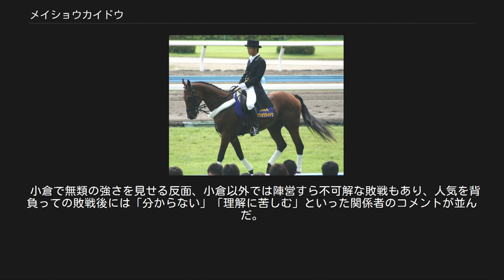メイショウカイドウ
メイショウカイドウは日本中央競馬会 (JRA) に登録されていた元競走馬で、小倉競馬場に所属していた乗馬訓練用馬。
史上4頭目の小倉三冠馬、史上初の同一年小倉三冠馬であり、小倉競馬場でのレースを得意としていた。
 新冠町・森永正志牧場の生産馬。
森永牧場は一家3人で経営する小さな牧場だが、過去にリードエーティ（1981年阪神3歳ステークス）等の重賞勝ち馬を生産している。
母キンセングローリーは門別の大塚牧場生産馬で、中央33戦4勝後に繁殖入りした。
メイショウカイドウは第6仔になる。
本馬はマヤノトップガン等で知られる田所祐に見初められ、のちに松本好雄との共同保有馬となった 2002年にデビュー。
4歳夏までは小倉の未勝利戦と笠松の交流競走を2勝しただけのごく地味な馬だったが、2003年夏の小倉で3連勝して本格化の兆しを見せる。
2004年春にオープン馬となり、同年8月の小倉記念で重賞初勝利。
2005年には小倉大賞典、北九州記念を勝利して27年ぶり史上4頭目の小倉三冠を達成。
同年の小倉記念も1番人気で連覇して史上初の同一年小倉三冠を達成した。
この3戦はいずれもトップハンデの1番人気で、小倉大賞典は57.5㎏を、小倉記念は58.5㎏を背負ってのレコード勝ちだった。
 7歳となり、59㎏のハンデを背負った2006年七夕賞を勝利するが、3連覇を目指した同年小倉記念は59.5㎏のハンデで6着に、8歳で出走した翌年も11着に敗れた。
2007年10月3日、のどの疾患もあり登録抹消。
同年9月8日の朝日チャレンジカップ（10着）が最後のレースとなった。
 競走馬引退後は小倉競馬場の誘導馬に転向。
2008年1月19日にデビューを迎えた。
当日はパドックでお披露目式が行われ、競走馬時代の管理調教師坂口正大やオーナー松本好雄、騎手の武豊らも参加した。
 その後は通常の誘導馬としての業務のほか、場内外で行われるJRAのPRイベントにも度々登場している。
 2017年夏開催をもって誘導馬の任務を引退し、デビュー時と同じように坂口、松本、武を招いての引退式を執り行った。
その後は引き続き小倉競馬場において乗馬訓練用馬となった。
2018年夏開催をもって小倉競馬場から離れ、いわき市の競走馬リハビリテーションセンターで繋養されている。
 小倉競馬場でのレースを得意とし、全11勝のうち8勝を、小倉三冠をはじめとする重賞5勝のうち4勝を小倉で挙げた。
小倉8勝はアトラスらと並ぶ最多タイ記録、小倉重賞4勝は歴代最多記録である。
4歳以降の小倉での敗戦は、ダイタクバートラムが1800mの日本レコードで勝利した2004年の北九州記念2着（タイム差無し）と7歳以降の3戦に限られる。
二つ名は「小倉の鬼」「小倉の帝王」「小倉の横綱」など。
JRA60周年を記念して行われたメモリアルホースファン投票（小倉部門は小倉記念勝ち馬の中から選出される）では、2位ドリームジャーニーに2000票以上の差をつける最多得票を集め、「玄界灘の風雲児 メイショウカイドウカップ」として施行された。
 小倉で無類の強さを見せる反面、小倉以外では陣営すら不可解な敗戦もあり、人気を背負っての敗戦後には「分からない」「理解に苦しむ」といった関係者のコメントが並んだ。
陣営は「本当に（小倉の）コース相性は抜群」としながらも「小倉以外で走ること」をこの馬の課題とした。
小倉三冠達成後、メイショウカイドウは初GIとなる天皇賞（秋）へ出走したが、最下位18着（18番人気）に沈んでいる。